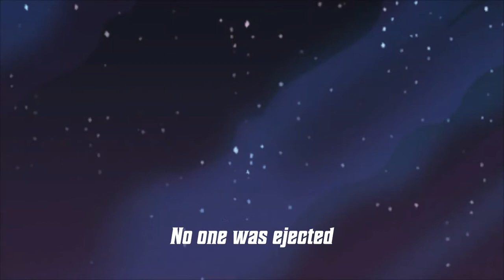betrayer.io part two